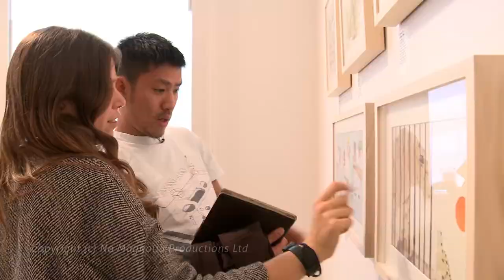Interview with Tom Greenidge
Award winning filmmaker Tom Greenidge talks about his new documentary, DIY: Words, Sound & Power.